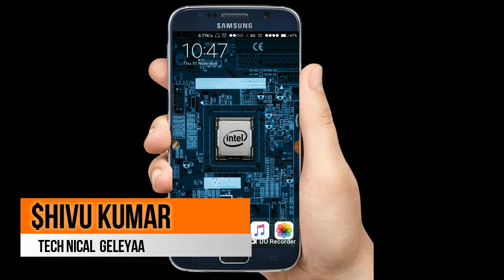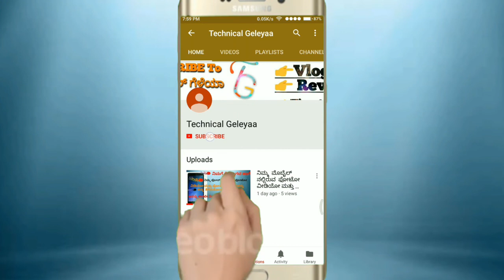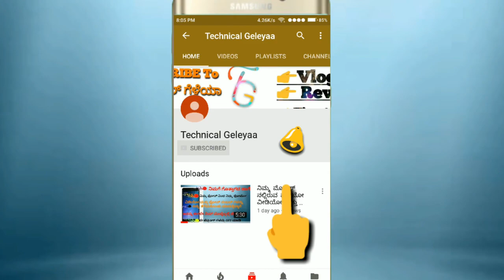ದಿನದ 5 ನಿಮಿಷ ಕೆಲಸ ಮಾಡಿ ಮತ್ತು 5000 ವರೆಗೂ ಹಣಗಳಿಸಿ ಒಂದು ದಿನಕ್ಕೆ ನಿಮ್ಮ ಮೊಬೈಲ್ ನಲ್ಲೆ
ಧನ್ಯವಾದಗಳು🙏🙏

◻ಲೈಕ್ 👍🏻
◻ಕಾಮೆಂಟ್✍
◻ಶೇರ್ ಮಾಡಿ..🤝🏻

Video Suggestions : -